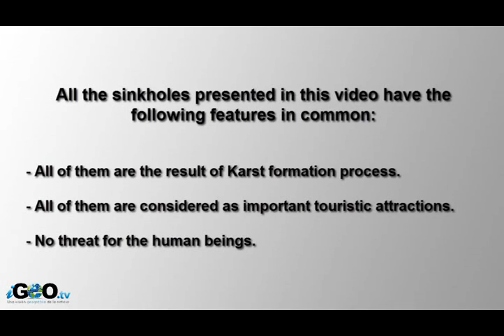Increíbles Hundimientos de Tierra en el Mundo / Impressive Sinkholes Around the World [IGEO.TV]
Si tienes un negocio con una sala de espera, aquí tienes la oportunidad de hacerte con el mejor contenido de vídeo para salas de espera al precio más barato del mercado.

El presente vídeo realiza un recorrido por las dolinas (hundimientos de tierra) más impactantes existentes en nuesto planeta. Las dolinas presentadas en este vídeo son de origen cárstico, y todas ellas tienen en común el ser consideradas atracciones de alto interés turístico en sus países, Descubre a través de este vídeo las dolinas más excitantes existentes en países como Belice, Egipto o Texas.

The present video makes a tour through some of the most impressive and exciting sinkholes around the globe. All of the sinkholes presented in this video are considered as a touristic attraction, due to their beauty, impressive appearance or its location. Enjoy this trip through Texas, Belize, Egypt and other amazing countries to discover the sinkholes that will take your breath away.

Ver Vídeo Sinkhole Louisiana Disaster: A Possible Catastrophe / Hundimiento de Tierra en Louisiana: